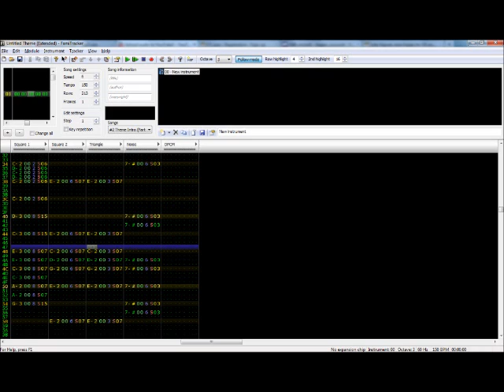Bynary Fission - Through Peaks and Valleys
NOTE: The pictures in the video are just screenshots of the song in the FamiTracker chiptune editor that I used to create it.

My first chiptune, and indeed the first song I've ever created...on anything, really. The title is somewhat nonsensical, I admit I couldn't really find a good name for it. I suppose it tangentially refers to the wide range of emotions and sounds expressed in the song. The song is split into five "movements":

I. 0:00-0:31 - Intro
II. 0:32-1:10 - Scottish Highlands
III. 1:11-1:40 - Takin' It Easy
IV. 1:41-2:50 - Movin' Along
V. 2:51-3:40 - The Silly Circus

Constructive feedback is appreciated!